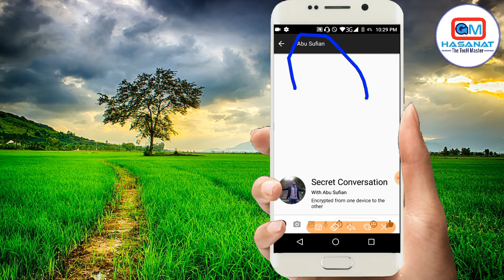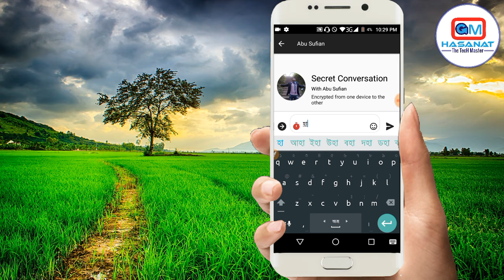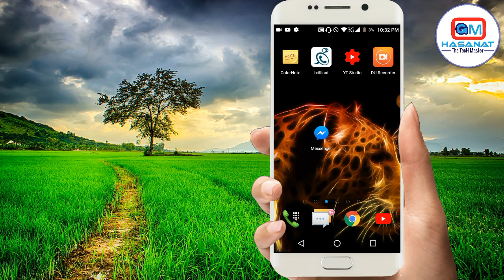ফেইসবুক মেসেঞ্জারের গোপন চ্যাটিং অপশন | প্লিজ ট্রিক্সটি কেউ খারাপ কাজে ব্যাবহার করবেন না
ভিডিওটিতে লাইক দিয়ে কমেন্ট করে এই আপডেট টি কেমন হহয়েছে তা জানাতে ভুলবেন না। আর চাইলে বন্ধুদের সাথে শেয়ার করে দিতে পারেন ।

আরও টিপ্স & ট্রিক্স.

Content creator.
GM Hasanat

★অবশ্যই ফেইসবুক পেজে লাইক দিয়ে আমাদের ফেইসবুক গ্রুপে জয়েন করুন।★